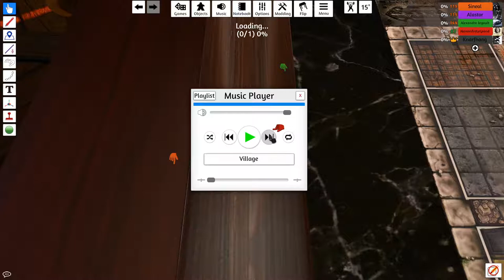Héros & Chaos - H.S. - Le Destin du Nain